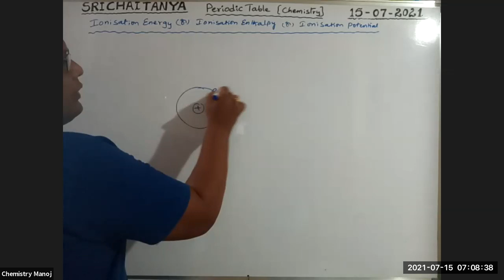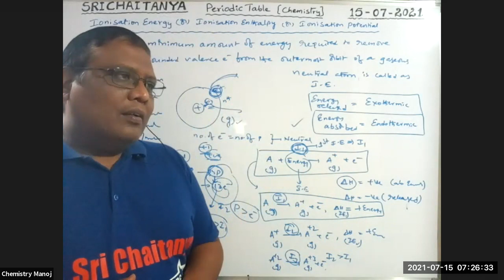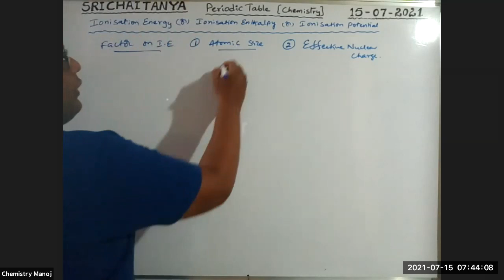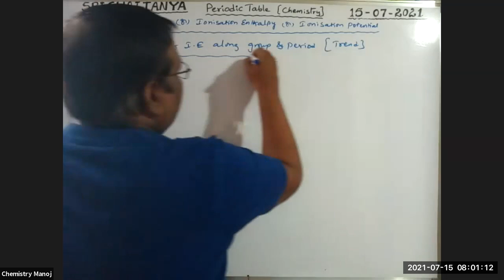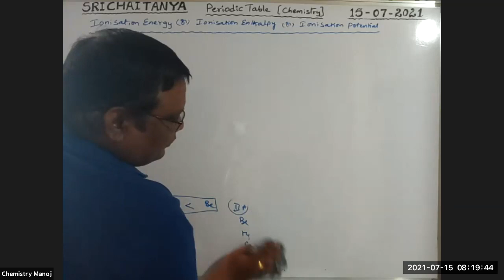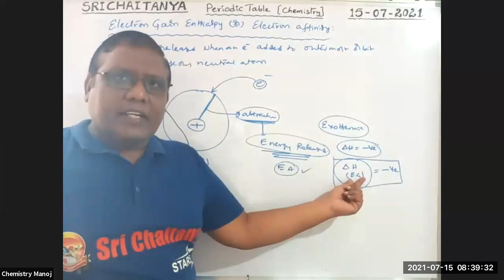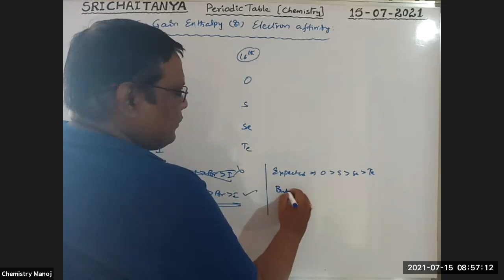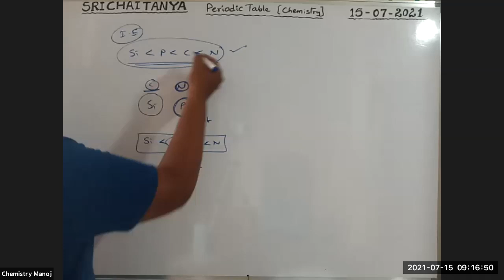Periodic Table 2021 - 3